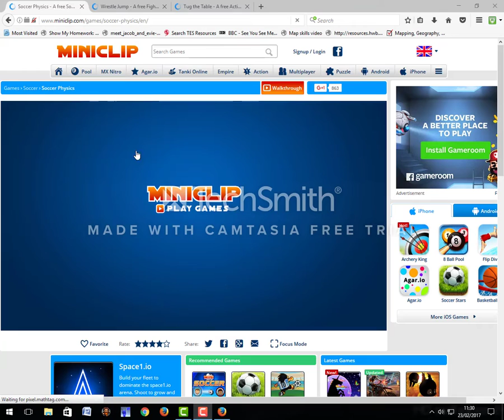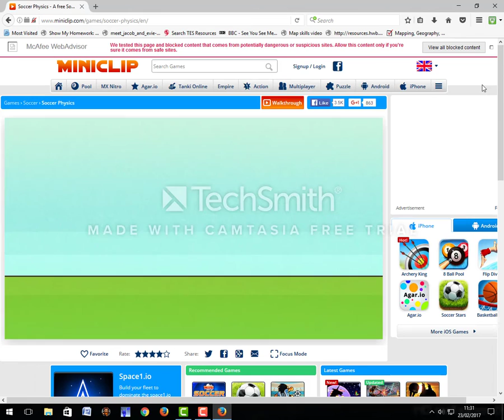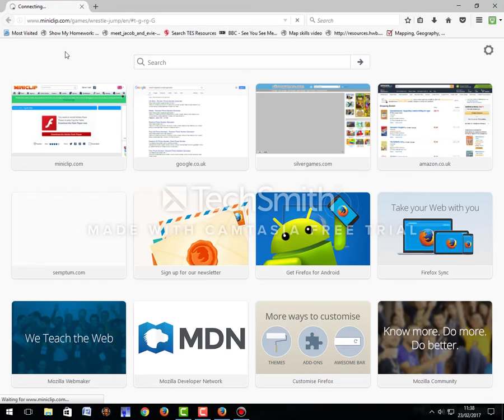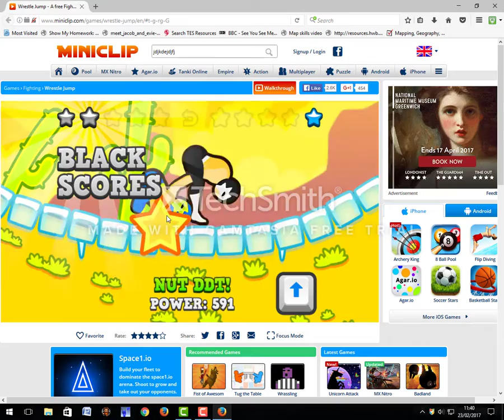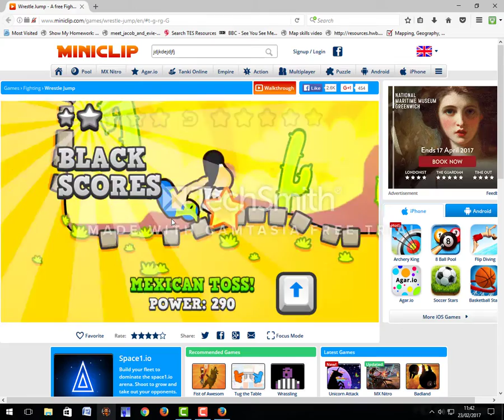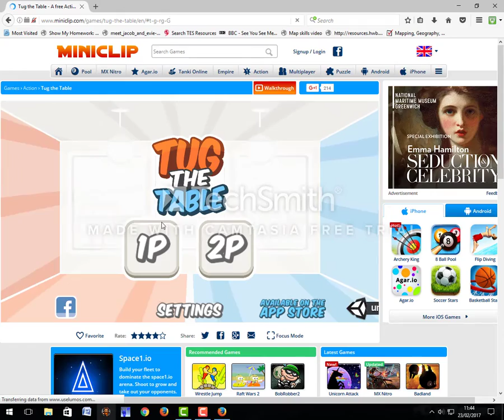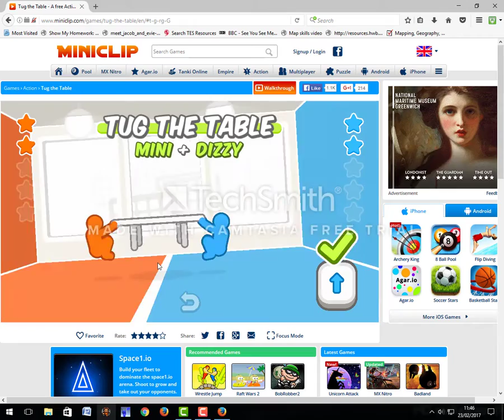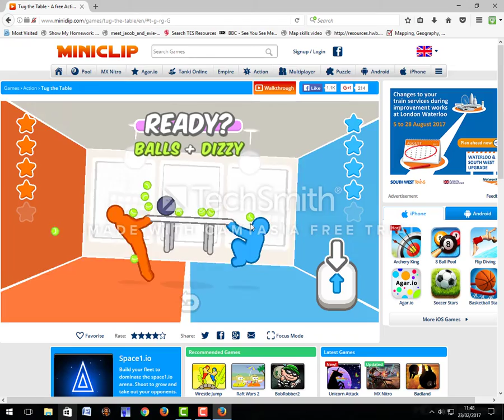3 miniclip games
soccor physics,wrestle jump and tug the table.